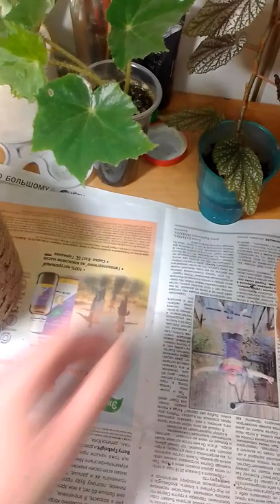Бегония перевалка. Бегония пересадка зимой.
Решила пересадить бегонию (воротничковую и коралловую) в более просторное место, потому, что мне показалось, что ей уже не хватает место в стаканчике. Как оказалось не зря. Корни полностью оплели весь стаканчик. Слегка побрызгала антистрессом, посли пересадки для лучшей адаптации. Подкармливать буду через две недели.

 P.S. После пересадки уже пустили новые листики (прошло 10 дней).